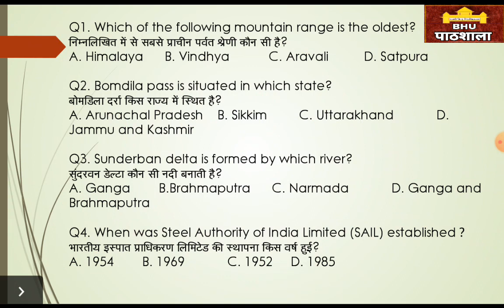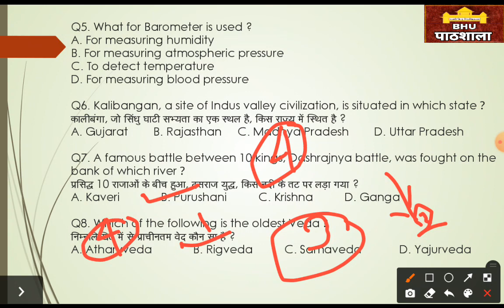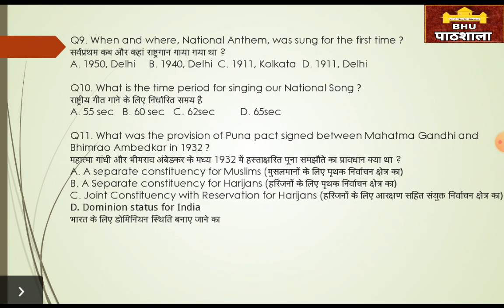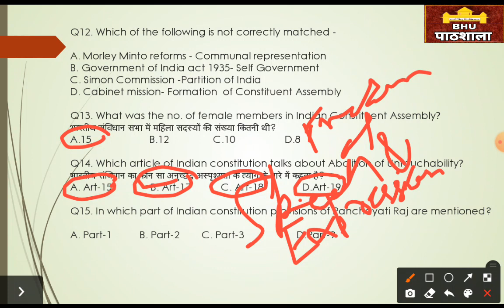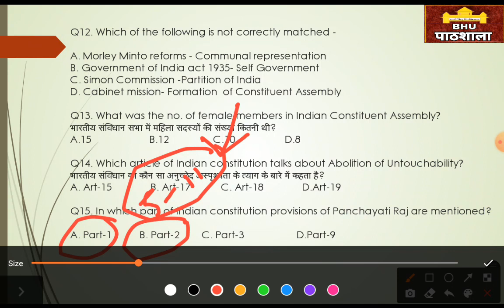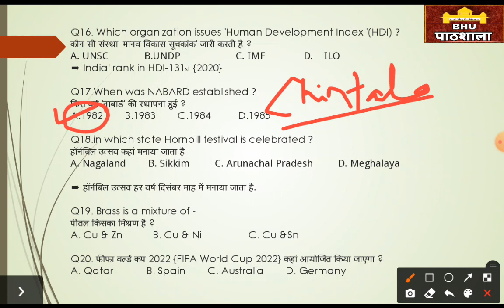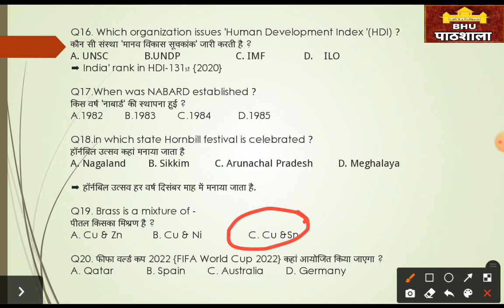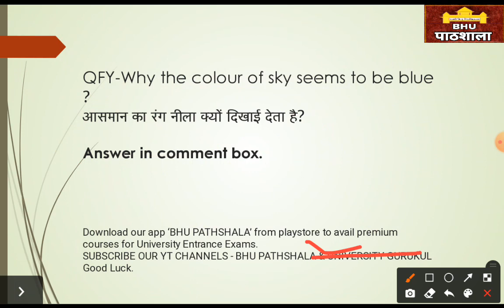GK & GS | IMPORTANT QUESTIONS SERIES | PART - 03 | FOR CHS, BHU, AU, AMU, DU, JNU, ETC. | BY ADARSH